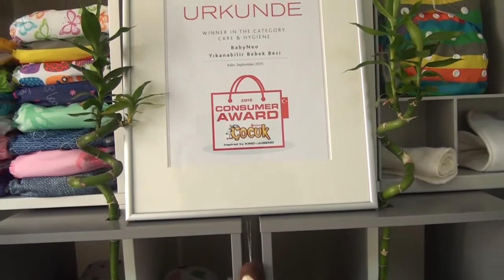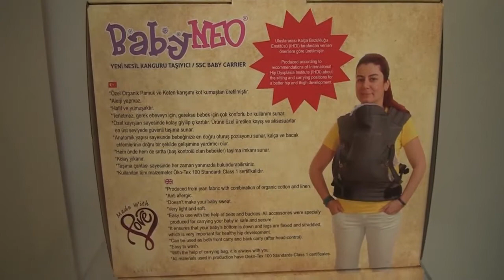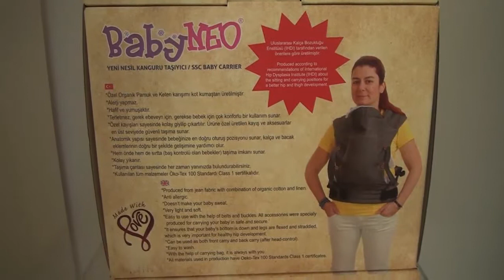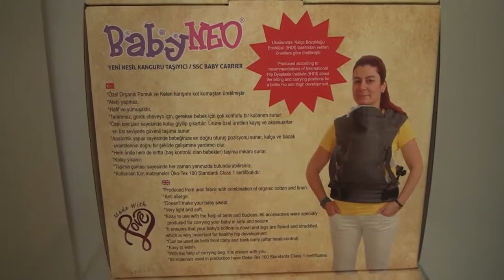NATURA BEBEK TEKSTİL ÜRÜNLERİ - ÜMRANİYE/İSTANBUL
NATURA BEBEK TEKSTİL ÜRÜNLERİ